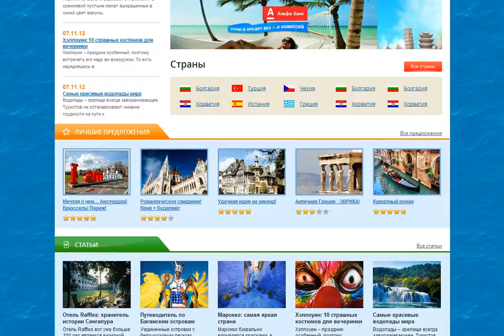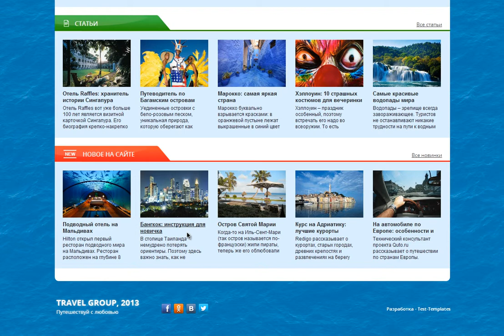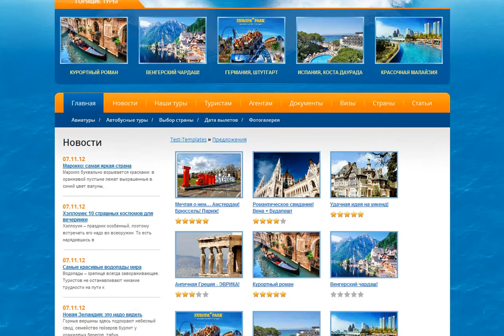Travel Group (Test-Templates)